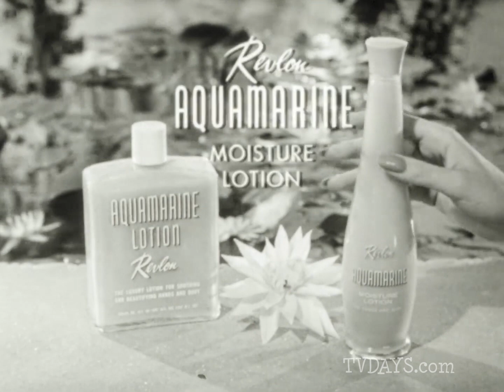Revlon Cosmetics Commercials 1960/61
Revlon was founded in New York City on March 1, 1932 in the midst of the Great Depression, by Jewish American brothers Charles Revson and Joseph Revson along with a chemist, Charles Lachman, who contributed the "L" in the Revlon name.

They started with a single product, a new type of nail enamel — the three founders pooled their resources and developed a unique manufacturing process. Using pigments instead of dyes, Revlon developed a variety of new shades of nail enamel.

In 1937, Revlon started selling the polishes in department stores and pharmacies. In six years, the company became a multimillion-dollar organization. By 1940, Revlon offered an entire manicure line, and added lipstick to the collection.

During World War II, Revlon created makeup and related products for the United States Army, which was honored in 1944 with the Army-Navy "E" Award for Excellence.